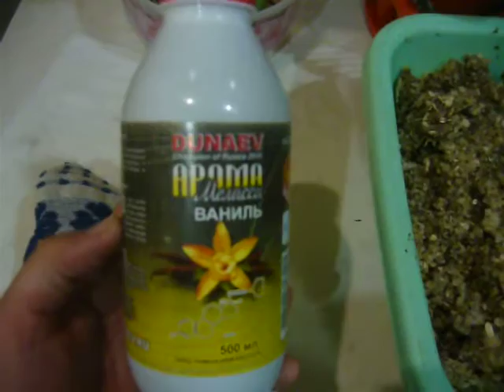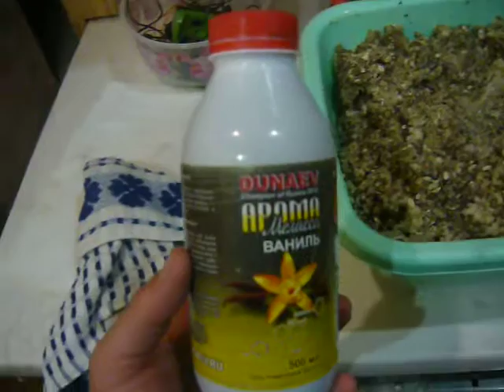Прикормка "карасевая"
Состав:пшено 1 кг,геркулес 250 гр,жмых 350 гр,перловка 200гр.